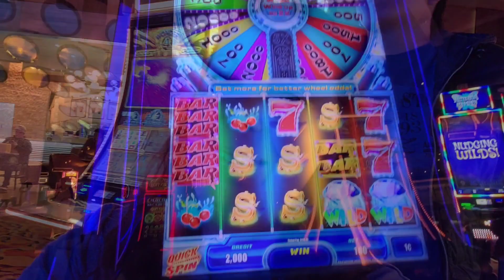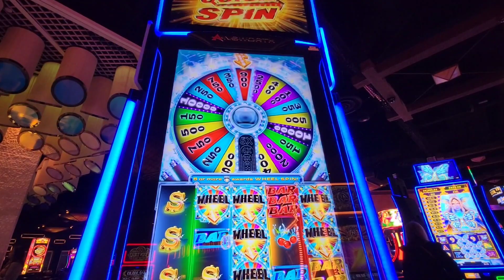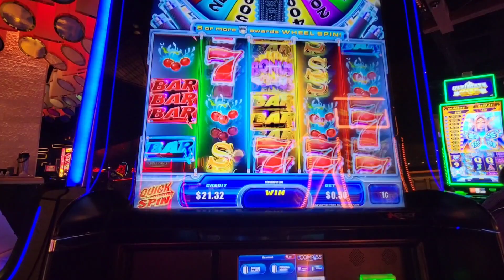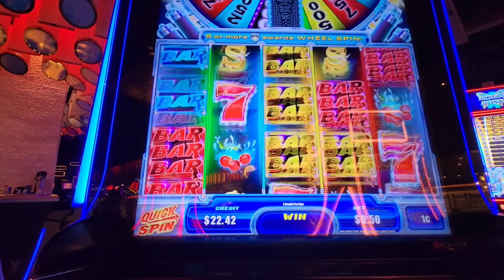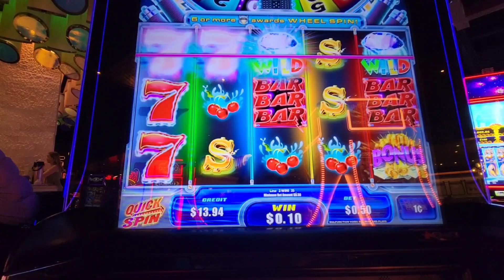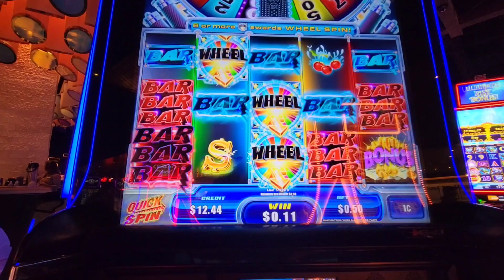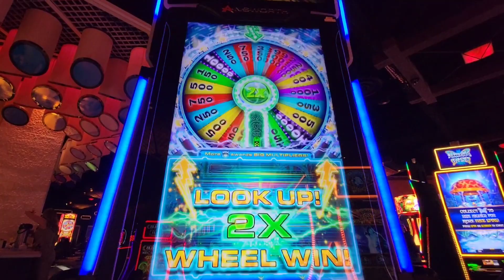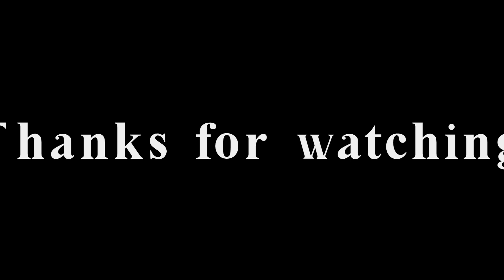Playing $20 on Quick Spin Slot at Silverton Casino - Las Vegas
Just playing my $20 on this slot.  Let's see how it goes!